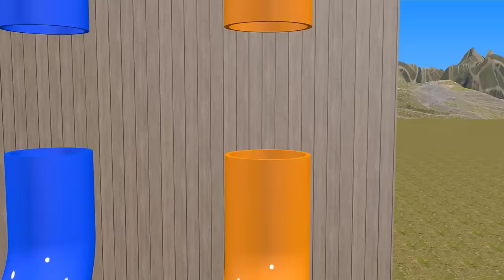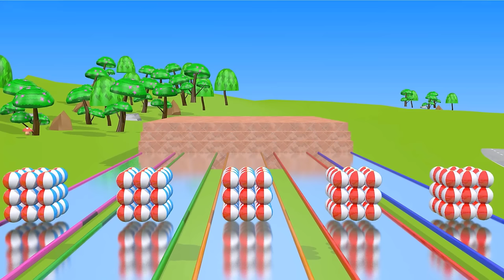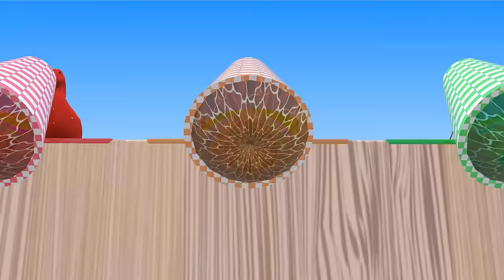Paint Animals Duck,Chicken,Cat,Deer,Cow,Tiger,Bear,Elephant - Animals Crossing Fountain 2024